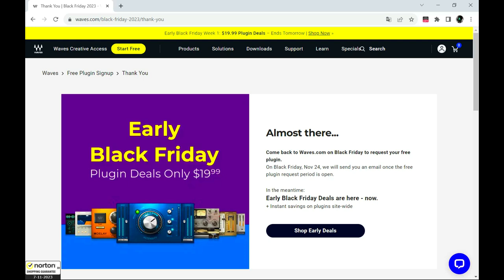FREE Black Friday New VST/Plugin by Waves Audio (Limited-Time Offer)